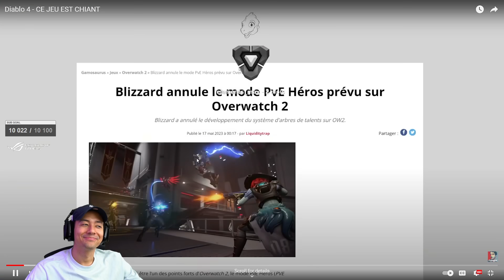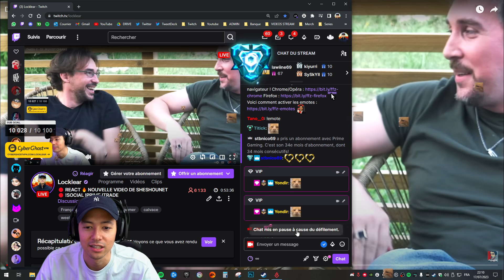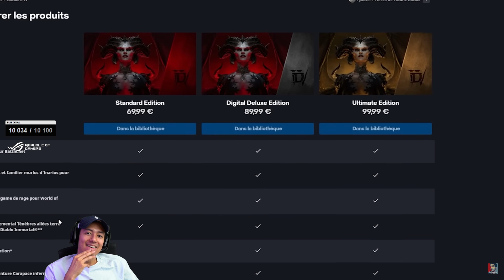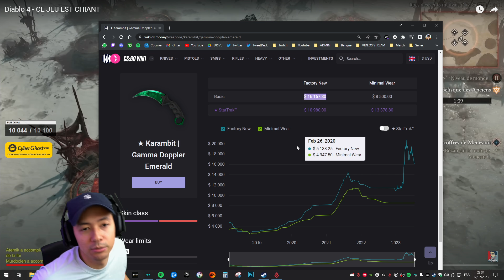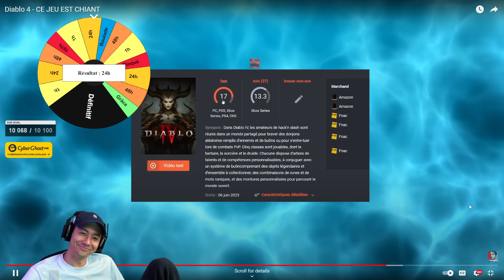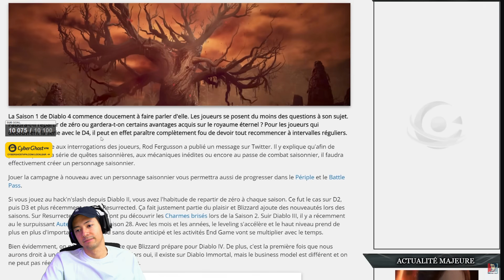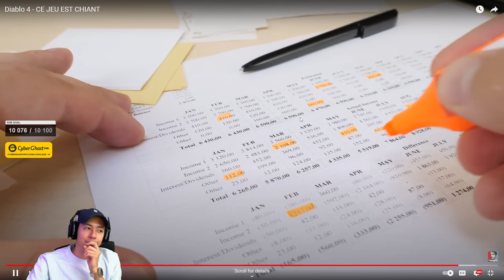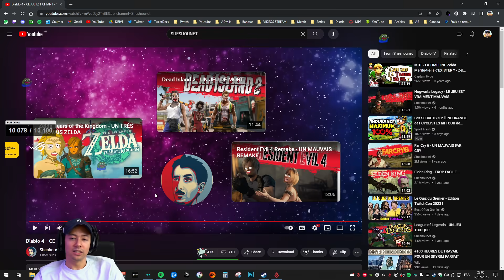SHESHOUNET NE ME CITE PAS !?? ► REACT SHESHOUNET